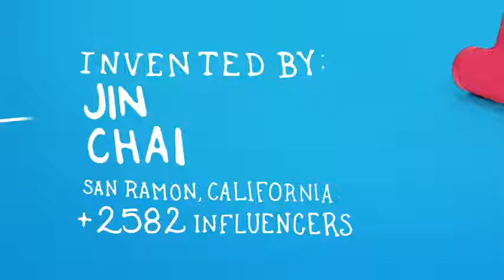Quirky PCVG3-BK01 Converge Universal USB Docking Station, Black Reviews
This is the best Audio Docks in the marketplace with cheap price that you can easily afford.
Stash-away cable management makes it easy to stow wires and a sleek, curved back allows your electronics to nestle in place.
Four USB outlets are designed to charge both bottom-connected accessories like the iPad or iPhone and side-connected ones like cameras or Blackberries.
Your gadgets face you, so you can check on 'em whenever you need to.
Converge docking station shows off your electronics while they charge. Wires slip in easily, stay in place with the help of soft TPE grips, and stay out of sight.
Quirky PCVG3-BK01 Converge Universal USB Docking Station, Black